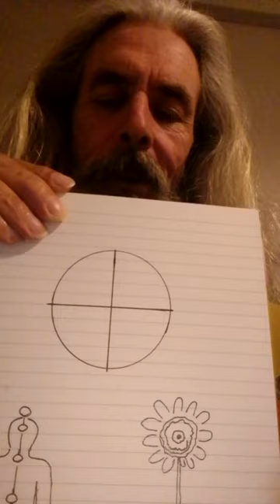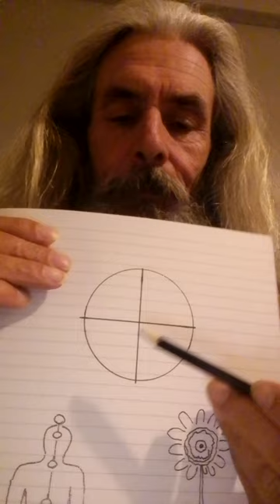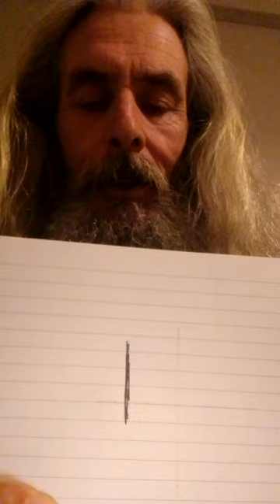ARCHAIX THE SEVEN SEALS, ESOTERIC RESPONSE Part # 1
This first of a two-part video is a response to Archaix Channel video, The Seven Seals To Seven Kings video:

The intent of this two-part video is to show the esoteric perspective which in no way negates, rather it complements what Jason shows, looking internally.   In other words, the inner work, facing the shadow self, where the seals are your seven Chakras.

With regard to the external world and the "news" stories, to get an idea of the elaborate Modos, see True Love 2 channel latest video on St. Louis: